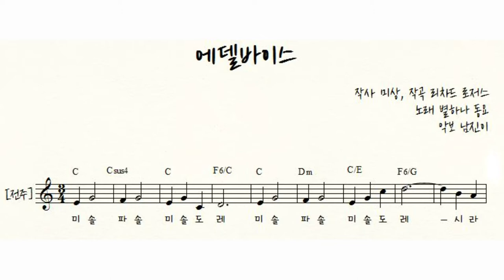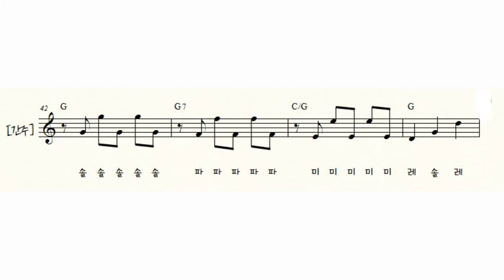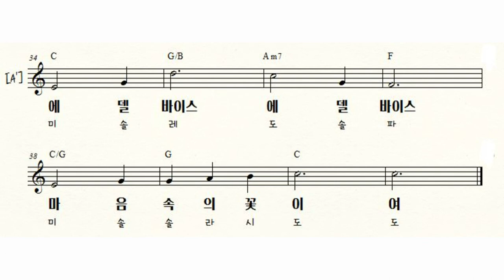★ 교과서 동요 ★ No.27 에델바이스 for 온라인 음악수업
교과서 동요 No.27 에델바이스
작사 미상
작곡 리처드 로저스(Richard Rogers)
노래 별하나 키즈 동요

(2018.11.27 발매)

* 친구들의 음악 공부를 위해 만들어 올리는 영상입니다.
   업로더가 영상에 대한 수익을 창출하지 않습니다.